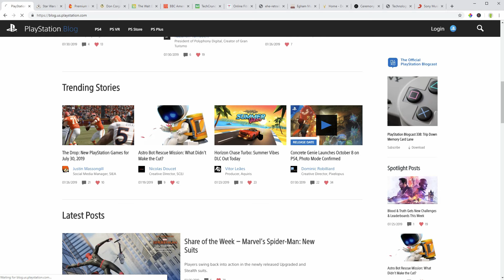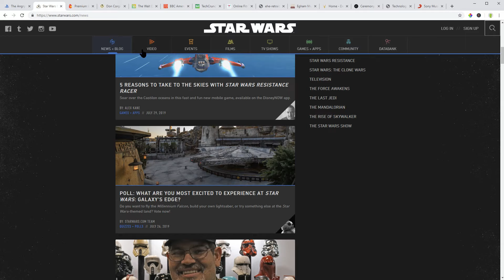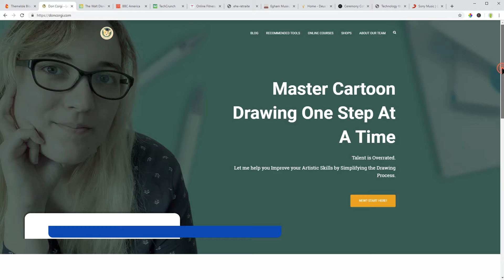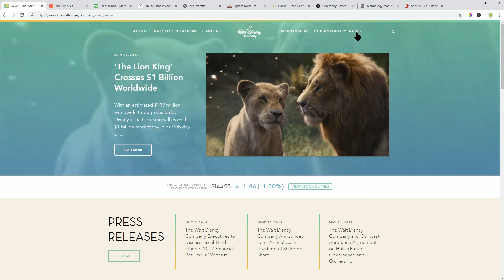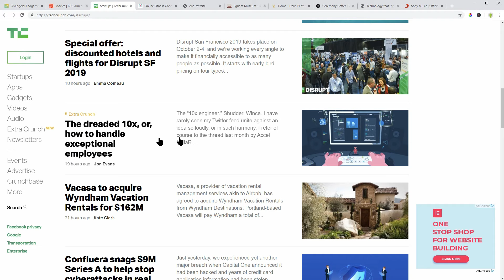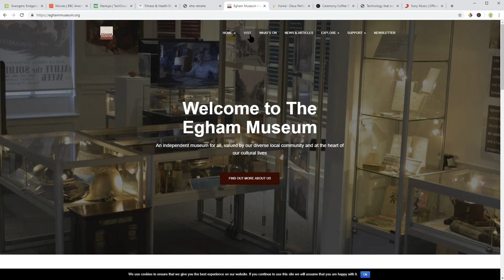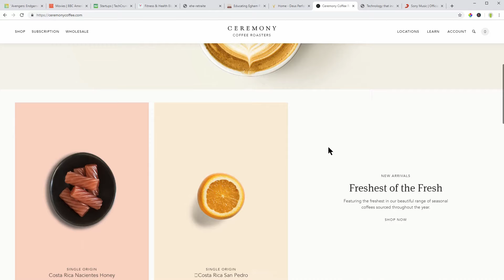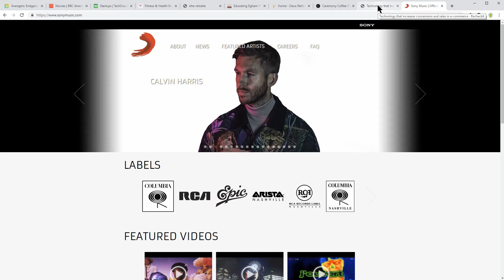WordPress Website Examples and The Actual Theme They're Using 😀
This video contains some well designed WordPress website examples and the actual theme they're using.

1. PlayStation.blog 🕐 0:21

The official PlayStation.blog is where the people who create the PlayStation experience meet gamers and fans directly and this is powered by the self-hosted WordPress platform.

2. StarWars.com/news 🕐 1:15

The official Start Wars blog is also powered by WordPress and uses this unique custom made design with a black background and the sticky menu elements with intuitive icons above.

3. Themeisle.com 🕐 1:46

Our website which you can find by typing themesile.com in your browser is powered by WordPress and we use Neve + Elementor to create content on it.

4. Doncorgi.com 🕐 2:13

Doncorgi.com, for example, is powered by WordPress and uses the free version of Hestia theme. The blog page looks simple but great with this nice zooming effect and shadow around each featured image.

5. TheWaltDisneyCompany.com 🕐 2:59

TheWaltDisneyCompany.com website is also powered by WordPress and it is great how they integrate functionalities like stock details for investor relations.

6. BbcAmerica.com 🕐 3:46

BBC America, for example, looks stunning and it is very simple to navigate. You can see blog posts with full episodes of Top Gear which is one of the best tv shows with cars.

7. TechCrunch.com 🕐 4:01

TechCrunch has a very clear and simple design focused on news in the technology industry. You can read about startups, apps, gadgets, videos and many more.

8. 2FitnessLovers.com 🕐 4:35

2FitnessLovers.com. which is a fitness plus nutrition coaching center online, is using WordPress and Hestia PRO.

9. Eheretraite.ch 🕐 5:10

This is another good looking website which uses WordPress + Neve. Stunning design and well-made sections with simple navigation through important info like contact and other details.

10. EghamMuseum.org 🕐 5:28

The Egham Museum is powered by WordPress and Hestia and you can see a lot of pages with info about how to visit the museum, the newsletter subscription page and the blog page with the latest news about the museum.

11. DeusPerformance.com 🕐 5:51

Deusperformance.com is an online fitness coaching platform created by two like-minded personal trainers (Ryan and Chris) to help others become the healthiest versions of themselves.

12. CeremonyCoffee.com 🕐 6:28

Ceremony Coffee Roasters is a sleek, simple, modern WordPress website that sells coffee products, both wholesale and subscription.

13. ReCheckit.com 🕐 6:53

Recheckit.com is a website that works with eCommerce store owners to help come up with smart solutions that match their concept, product or service.

14. SonyMusic.com 🕐 7:17

Sonymusic.com is also using WordPress to power their website.
The homepage is really simple, too simple I guess for such a big name like Sony and this is the blog page with label news and corporate news.

Do you know other WordPress website examples that deserve showing on future videos?

I would love to see them and make a selection for a new video.